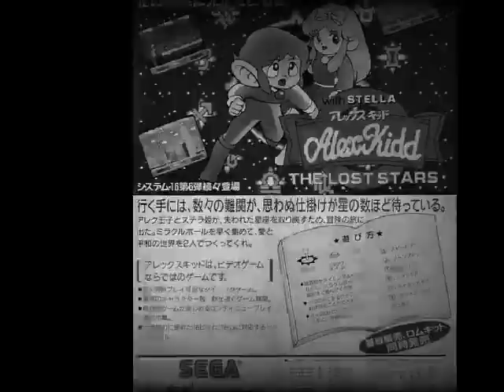Alex Kidd The Lost Stars (1986) Arcade BGM